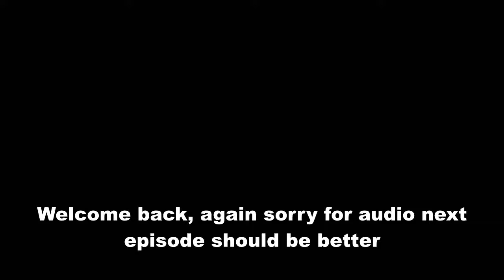Borderlands 2 (#2) - SANCTUARY!!!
Once again on Borderlands 2 and once again audio isn't so good, but anyways in this episode Thunderdog22 and I finally complete the tutorial and manage to move forward we also take out a nasty boss, drive a car and seek SANCTUARY!!! hope you enjoy.